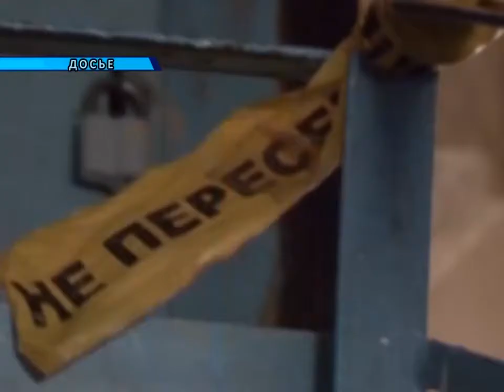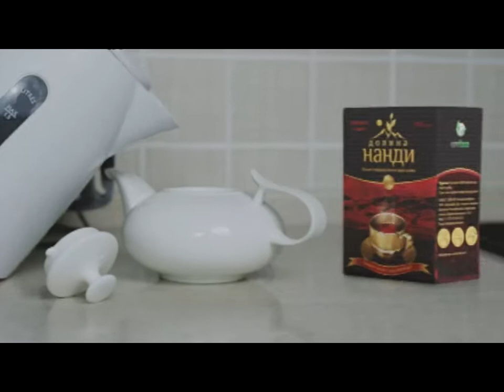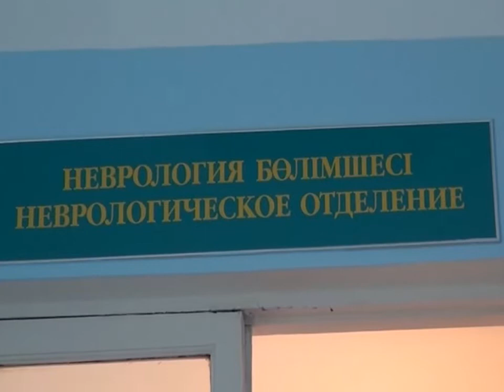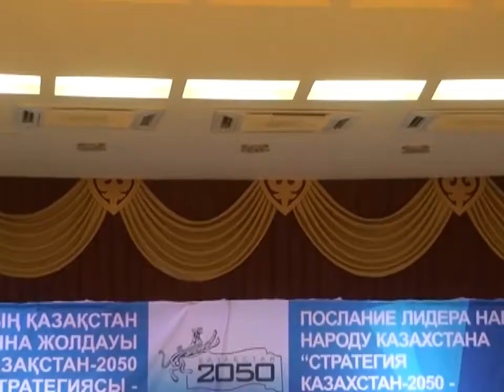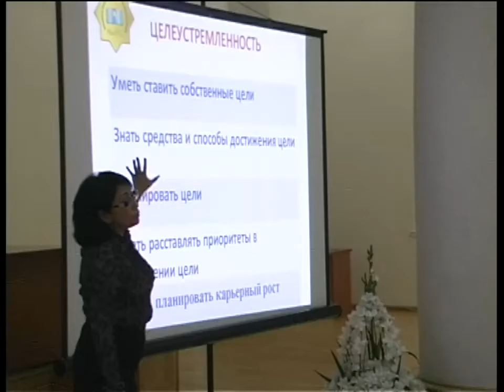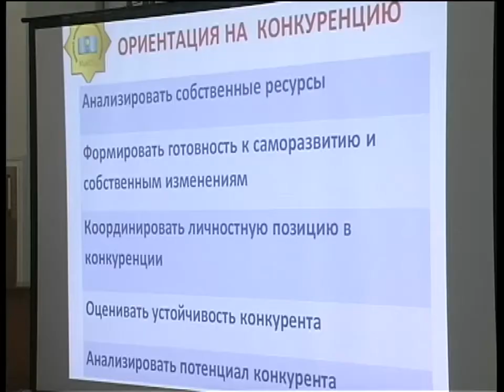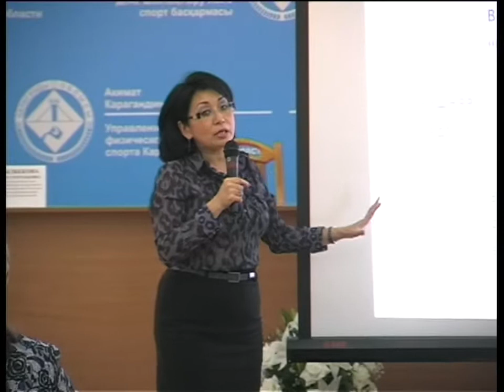Новости канала Первый Карагандинский - 07/11/2013